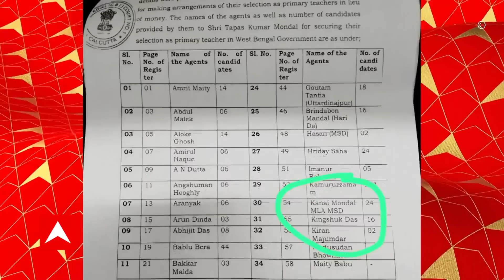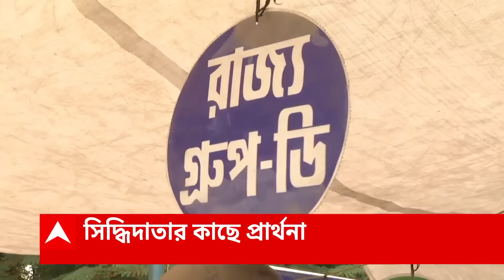CBI Raids: কলকাতা-সহ চার জেলার ছটি জায়গায় এক যোগে তল্লাশি অভিযান সিবিআই-র | ABP Ananda LIVE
CBI Raids: নিয়োগ দুর্নীতির তদন্তে সক্রিয় সিবিআই। গতকাল এক যোগে কলকাতা-সহ চার জেলার ছটি জায়গায় তল্লাশি অভিযান চালায় কেন্দ্রীয় গোয়েন্দা সংস্থা। সিবিআই জানিয়েছে, তল্লাশিতে শিক্ষক নিয়োগ সংক্রান্ত বহু নথি উদ্ধার হয়েছে।